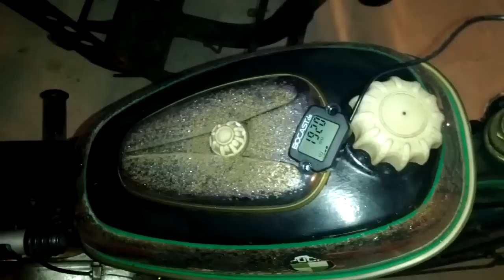Bocast.de RPM / Hour counter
A quick test of this simple hour and rpm counter, better than the other type i testet in my previous video.